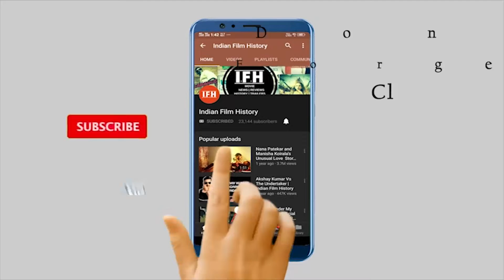Salman To Dance With Prabhu Deva & Warina Hussain In Dabangg 3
Address:
1/3,Shere Punjab Colony,
Andheri East.
Mumbai 400 093
India.